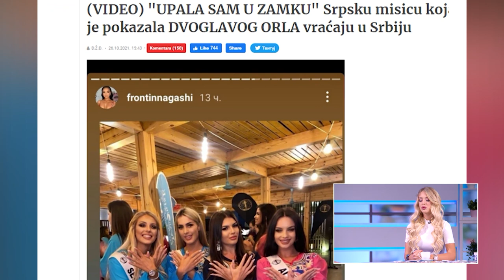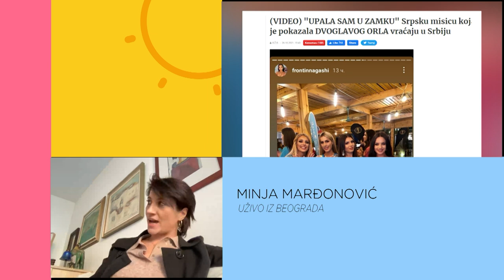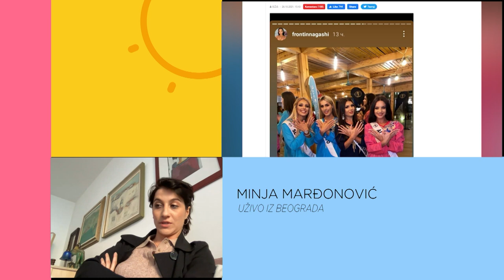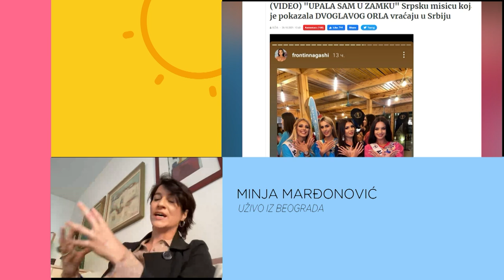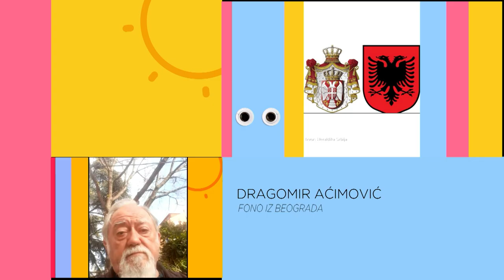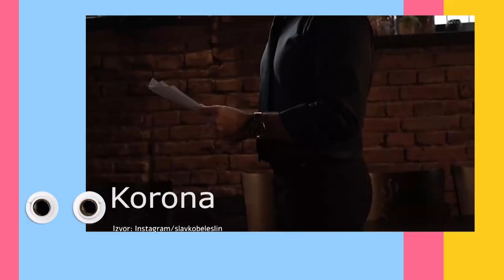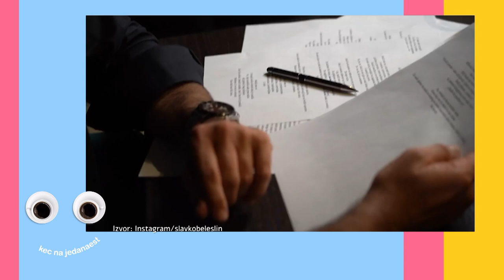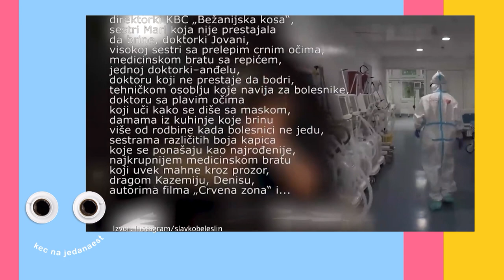KEC NA 11 | Valentina Petrović | Minja Marđonović | Dragomir Acović | Slavko Beleslin